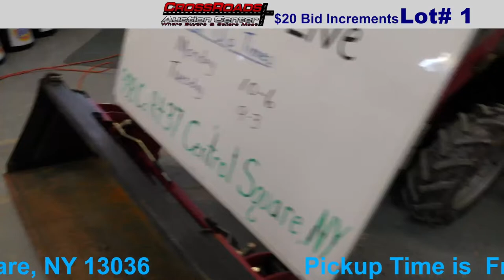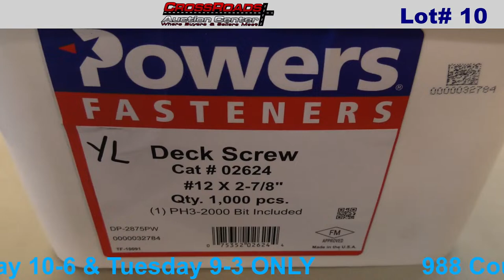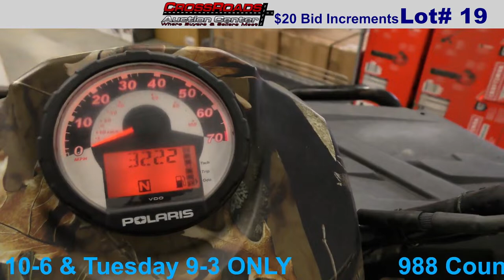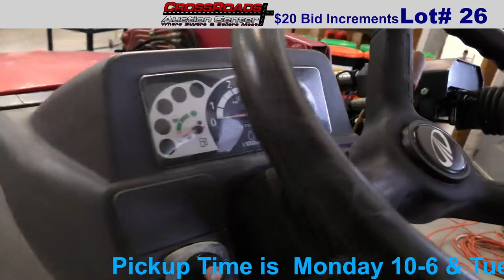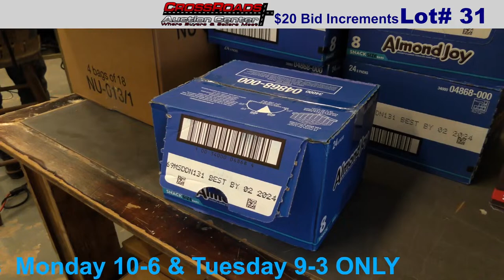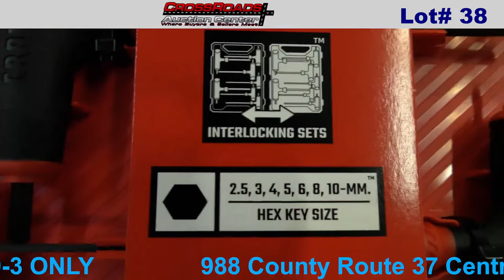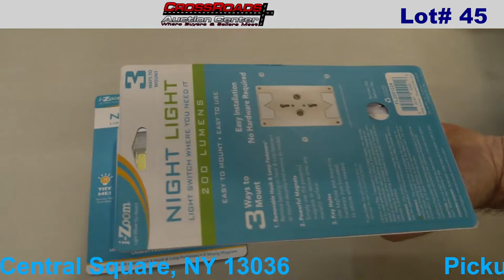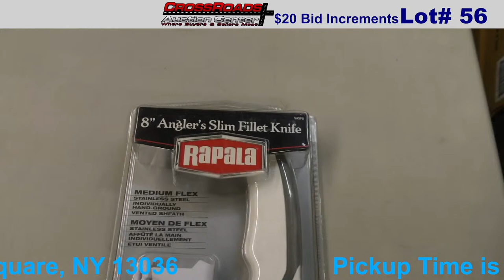YouTube LIVE Auction 2/18/24 Starting at 1pm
Starting at 1pm today, we are going LIVE with some great estate items for you to bid on. Bidding is done in the comments of the live video. Also You HAVE TO use the YouTube App or a PC to bid in the comments, cannot be mobile YouTube browser.